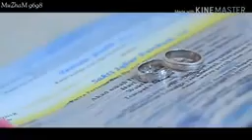Tasma uni Robbah NancyDAUN dan KUNTRISIya habibi versi pernikahan wanita bercadaruhty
pernikahan, wanita bercadar, wedding, tasma uni, robbah, nancy daun, kuntrisi, ya habibi, versi, lagu islami, lagu merdu, viral, terbaru 2020